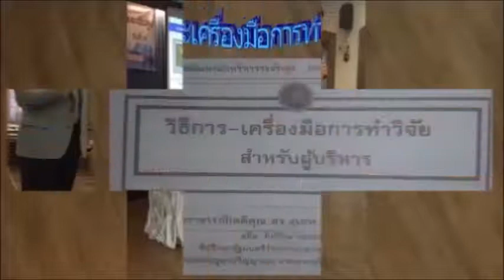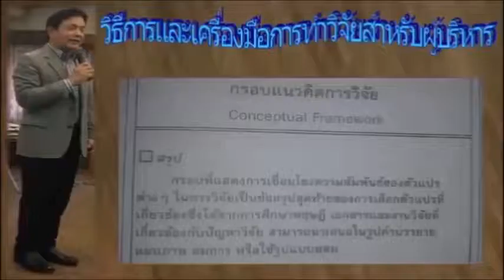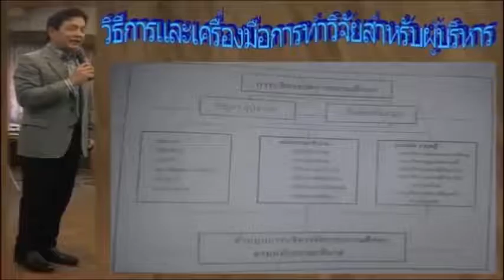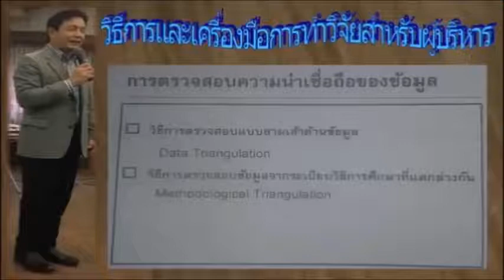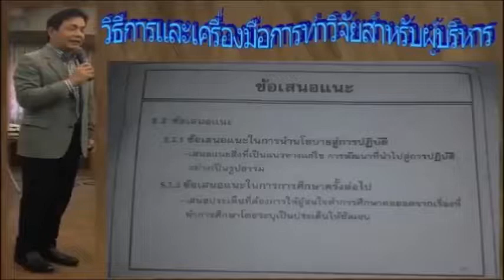การจัดทำ IS และ GP นบส.ศธ.รุ่นที่ 6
การจัดทำรายงานการศึกษาส่วนบุคคล(IS-Individual Study) และรายงานการศึกษากลุ่ม (GP-Group Project)
หลักสูตรพัฒนานักบริหารระดับสูง  กระทรวงศึกษาธิการ (นบส.ศธ.) รุ่นที่ 6
สถาบันพัฒนาครู คณาจารย์ และบุคลากรทางการศึกษา
สำนักงานปลัดกระทรวง  กระทรวงศึกษาธิการ

เสียงบรรยาย : โปรแกรม jRajaHome
ผู้พัฒนา : ทองไส  เทียบดอกไม้
ดนตรีประกอบ  :  เพลงมาร์ช ส.พ.บ.  จาก  Youtube ช่อง  TheOke Studio